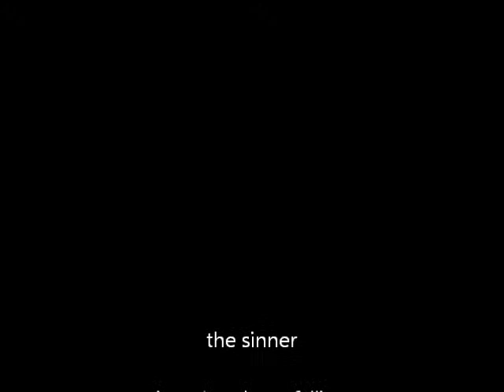memphis may fire- the sinner drum cover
another 1 of my drum covers. quality really isnt good but hey what the heck... hear goes nothing